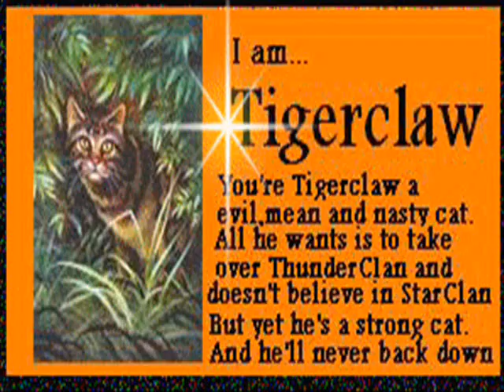Brambleclaw, and Hawkfrost- I just can't wait to be king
This is a movie i made about how Tigerstar is making Brambleclaw, and Hawkfrost want to be king. While Squirrelflight is trying to talk Brambleclaw out of it. None of the pictures or songs i use in my vidios are mine.